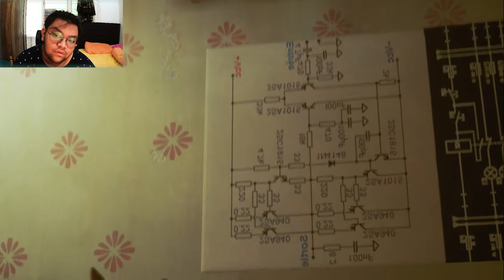BERTEMU DENGAN THE OUTSIDER!! - Stray Indonesia #2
Stray  - PART 2

( WARNING HEADPHONE USER!! )
Halo Temen Temen, kali ini gw Mainin game yang bernama stray. yaitu game yg mempunyai story tapi kita nya adalah kucing. dan sejak Video ini di upload gue udah tamat.

Synopsis:
You play as an unnamed orange cat trying to return home after an ill-fated jump sends you plummeting into the sewers of a dilapidated cybercity.

"Play For Fun,  HEHE" - :)